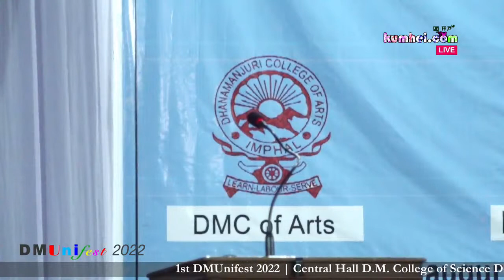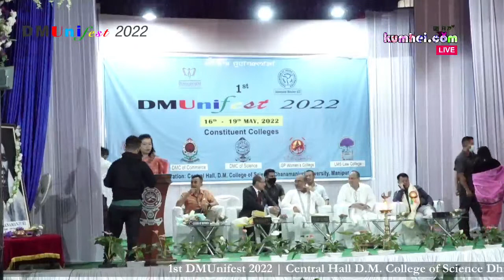1st DMUnifest 2022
1st DMUnifest 2022

Central Hall D.M. College of Science Dhanamanjuri University, Manipur